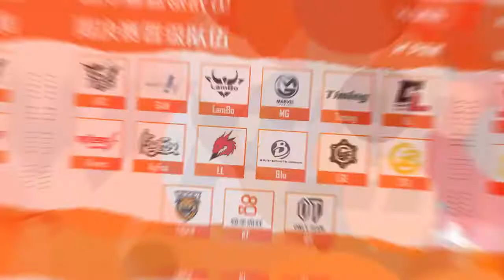Peacekeeper Elite New-Power League weekly recap!!!! (T2 PEL)